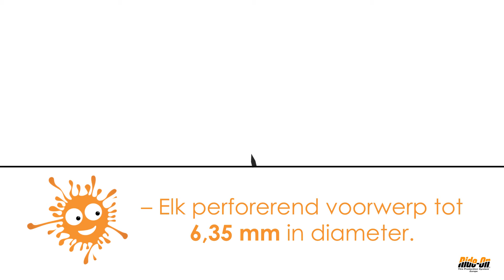Balanceerpoeder en Sealant. De 2 in 1 oplossing Ride On®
Ride-On® Balanceergel "Poeder"

De Ride-On® balanceergel heeft dezelfde werking als balanceerpoeder en voegt daar de voordelen van een sealant aan toe.
Dit zorgt ervoor dat je voor dezelfde kosten als een balanceerpoeder nu twee keer zo veel voordelen krijgt.

Ride-On combineert een sealant met een balanceerpoeder, daardoor heb je direct:

 1. Minder brandstofverbruik
 2. Minder bandenslijtage
 3. Betere grip
 4. Verbeterde veiligheid
 5. Verhoogd comfort

En dat tegen dezelfde kosten!

Ride-On® is:
Gemakkelijk en snel aan te brengen. Geen dure balanceermachines meer nodig!
Milieuvriendelijk. Ride-On® is een natuurlijk product en voorkomt corrosie van de velgen en canvas
Onafhankelijk getest.
Gemakkelijk uit te wassen met water. Banden kunnen worden gerepareerd en re-treaded. Geen rubber aanwezig; banden kunnen elektronisch nagekeken worden op eventuele puncties.